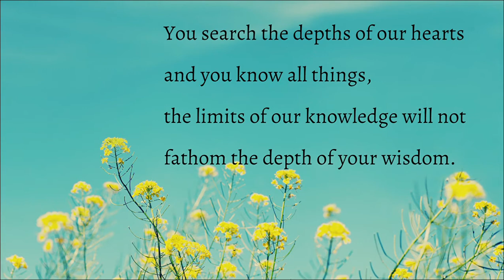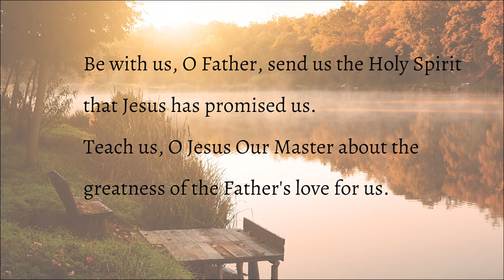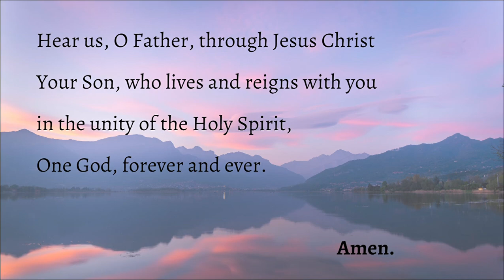Kapampangan Prayer with English translation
*English Translation in the caption
Can be used as Opening Prayer for Programs and other Events

VO by: Mr. Michael Henson